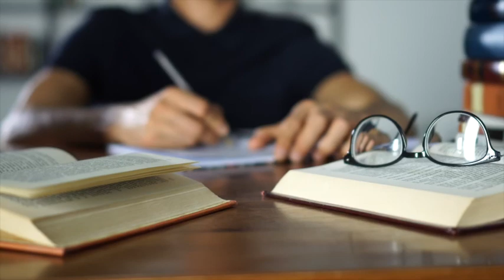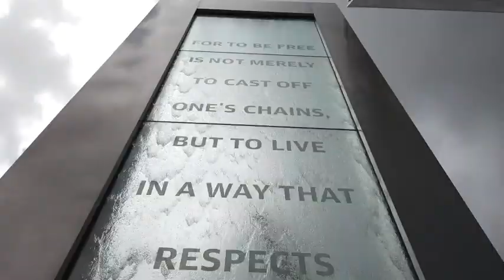Surgery Residency Program at Morehouse School of Medicine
This is a virtual tour of the residency surgery program at Morehouse School of Medicine in Atlanta Georgia at the Grady Memorial Hospital.